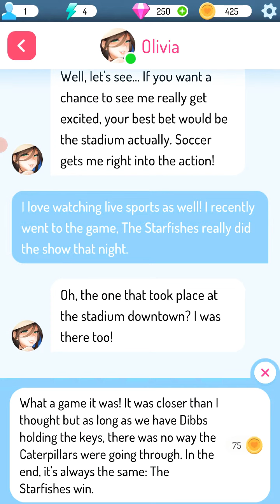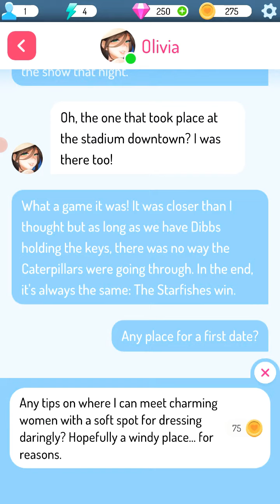How to eroblast waifu dating sim game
eroblast waifu dating sim gameplay